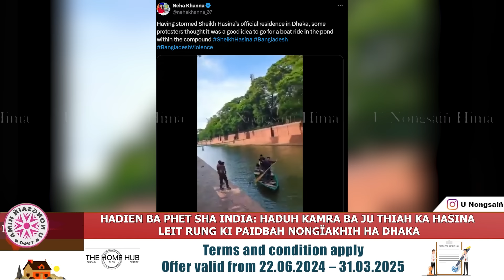HADIEN BA PHET SHA INDIA: HADUH KAMRA BA JU THIAH KA HASINA,LEIT RUNG KI PAIDBAH NONGÏAKHIH HA DHAKA